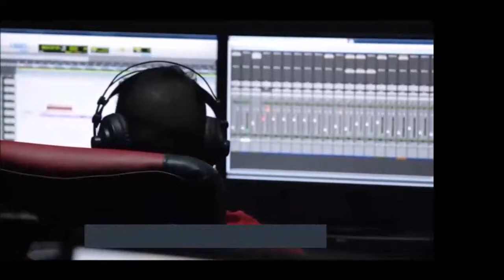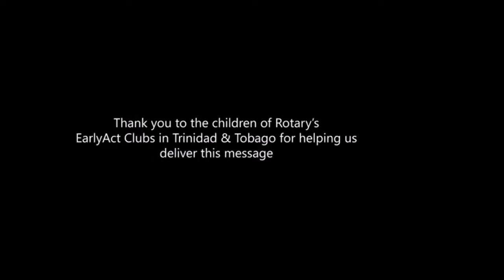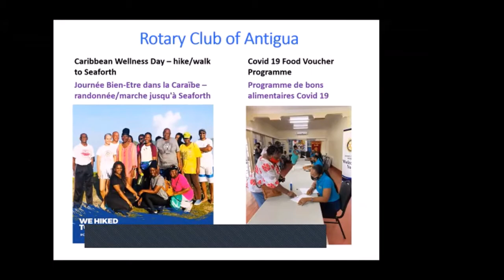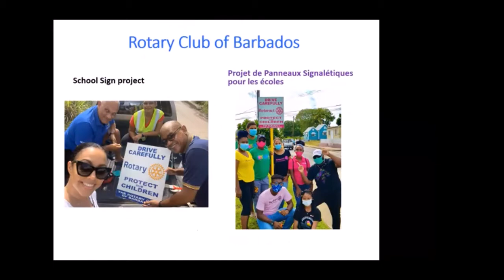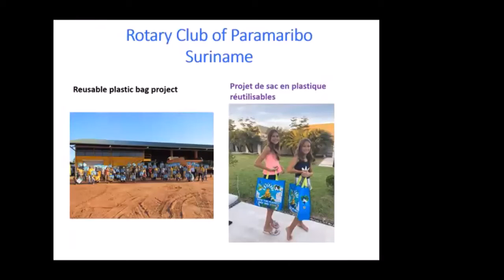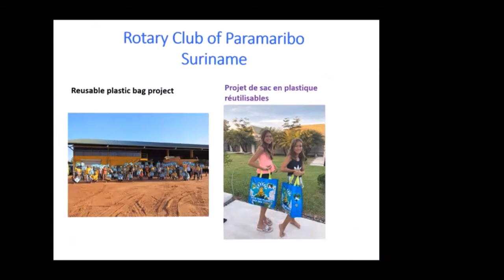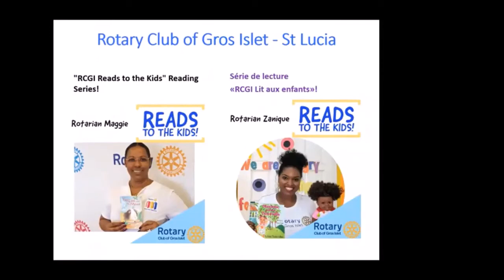Rotary District 7030: Rotary's Historical Role As A Peace-Building Organization - Peter Kyle (EN)